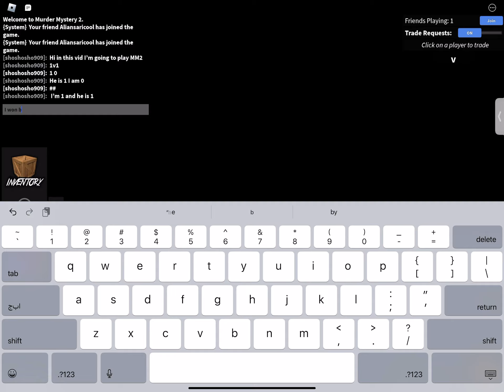1v1 with my friend in MM2